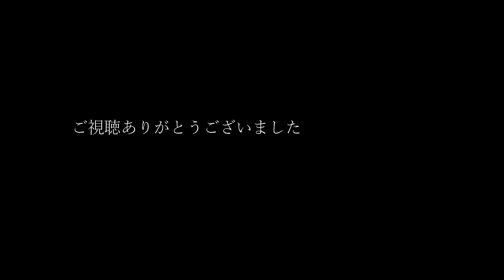No.210 十秒（即興）／九月